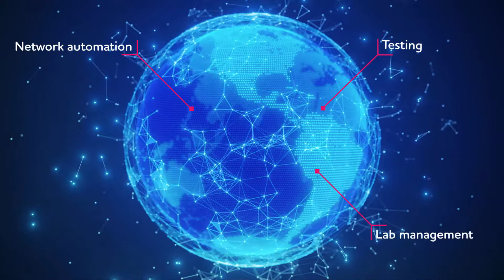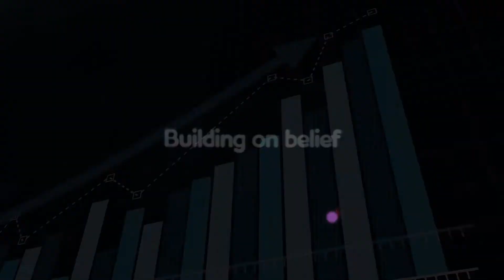Adoption of Next-Gen Test and Automation with TCS Network Verification & Validation Services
Learn how TCS act as Independent Network Verification and Validation partner for Telcos and Enterprises with end-to-end testing services, test cases automation, standard processes digitalization, customization of lab environment services.